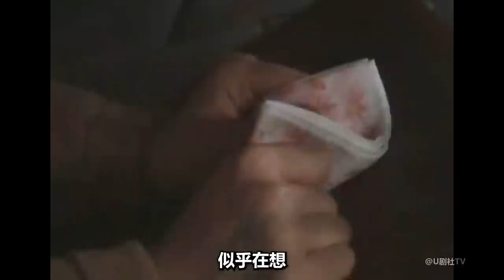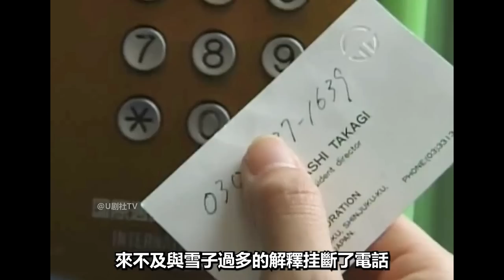28年前的唐澤壽明×和久井映見，灰姑娘的經典之作！日劇解說《妹よ/P1》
一口氣看完尹晶喜經典作，俊男美女演繹現代版“大長今”！天可憐見|老天爺啊，給我愛| 天賜我愛|錯愛仍是愛|愛在天邊|愛在何方|韓劇解說！